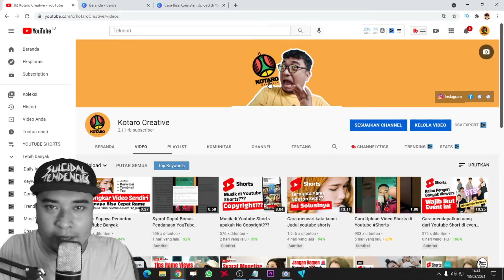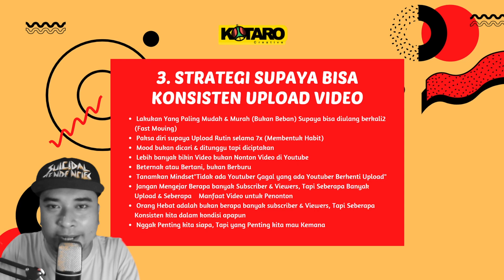Cara Bisa Konsisten Upload Video di Youtube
Konsisten Upload adalah Kunci dari Sukses di Youtube. Bukan hanya SEO & Konten yang Menarik saja yang harus kita kuasai, itu semua akan percuma kalau tidak Bisa Konsisten Upload Video di Youtube. Karena Kunci sukses di Youtube adalah Upload Video di Youtube.